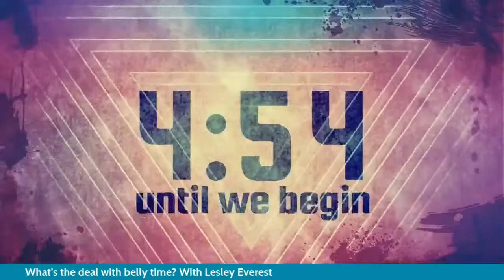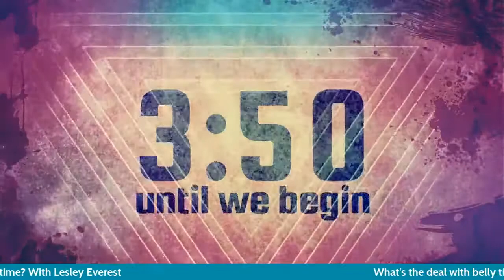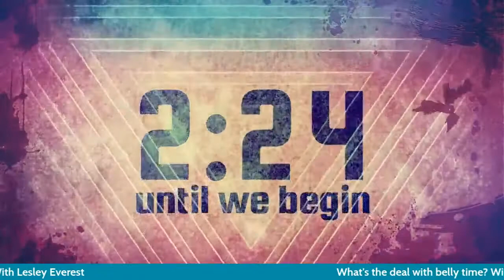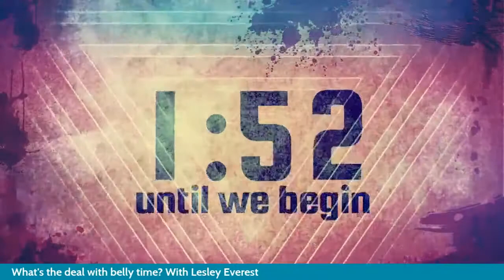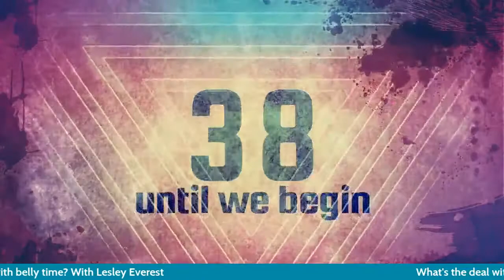Belly time: What if baby doesn't want to?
Today I'm sitting down with Lesley, a belly time therapy instructor, to talk about belly time, and what it's really for.

What are the advantages and the developmental purposes of belly time?

And what should you do if your baby cries or gets angry every time you try?

Let's dive a little deeper into something we know we 'should' do... but don't know much about!